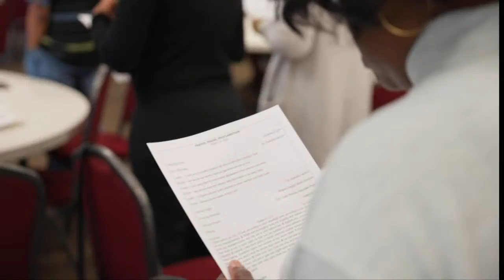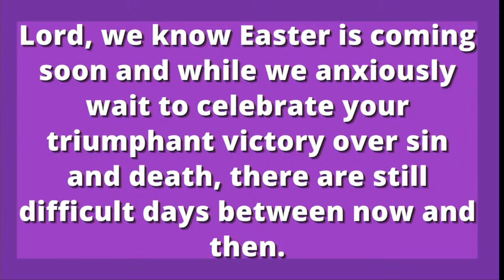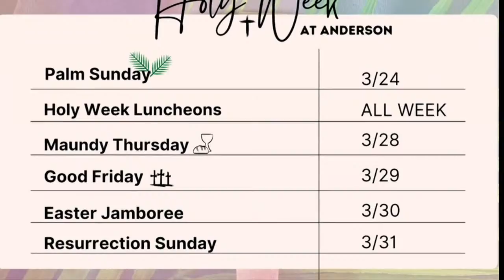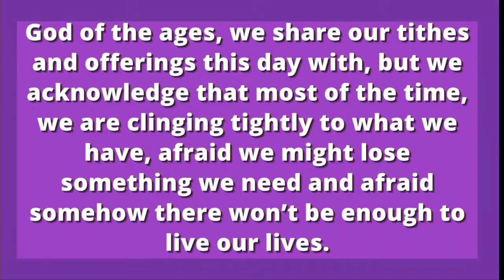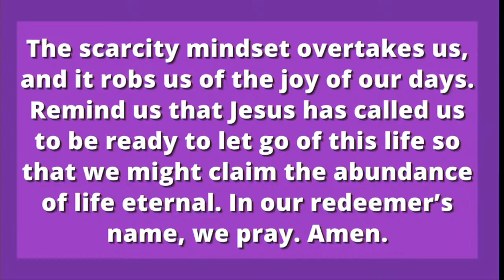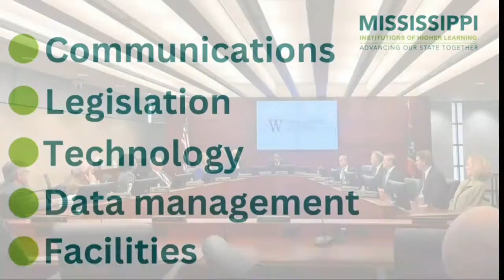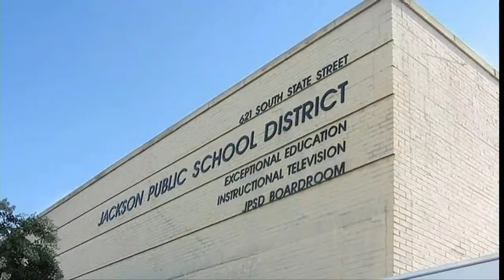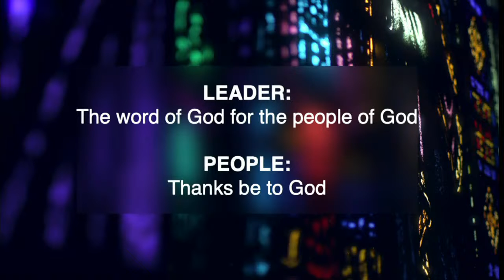Anderson United Methodist Church Sunday Worship Experience Sunday Mar. 17, with Rev. Marcus Thompson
Anderson United Methodist Church Sunday Worship Experience Sunday Mar. 17, with guest preacher Rev. Dr. Marcus Thompson.

Anderson United Methodist Church  Pastor Stephen Cook, Senior Pastor

Give By Mail: You can mail any contributions to our church office at the following address.